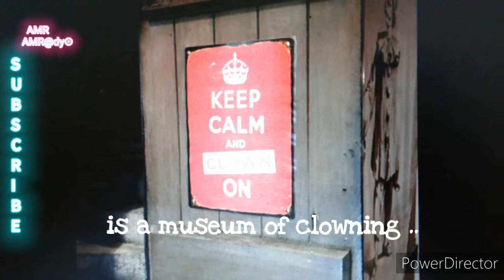Haunted Clowns Gallery Museum in London: A Creepy Tour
Welcome to the eerie and mysterious Clowns Gallery Museum in Somerset, London, England, UK - a truly chilling experience awaits you in this haunted museum. Join us as we delve into the world of supernatural and paranormal activities lurking within these walls. Get ready to be spooked by the history and stories of haunted clowns past. Are you brave enough to come face to face with the spirits that roam the halls of this unique museum? Watch now as we explore the paranormal encounters that have taken place in this eerie location. Don't miss out on this haunted adventure!